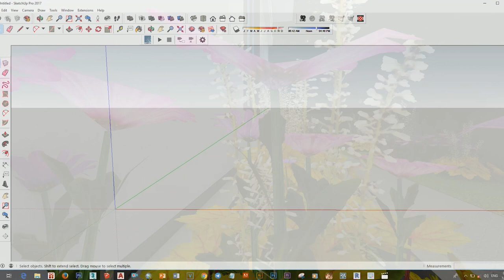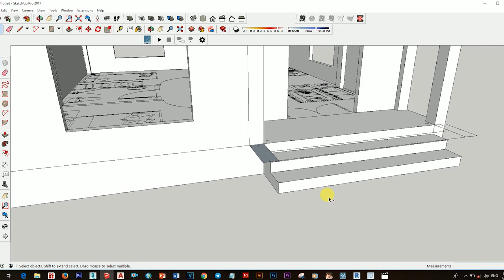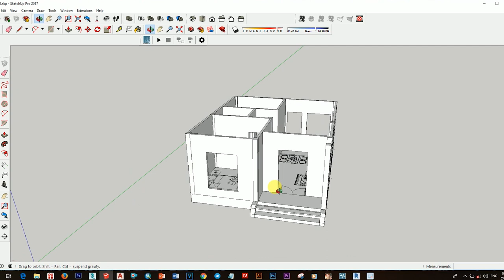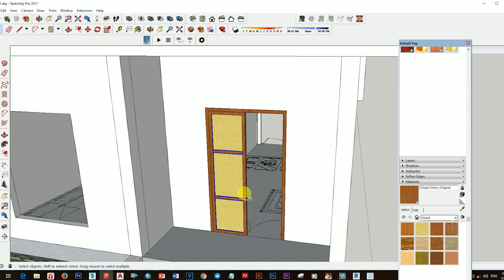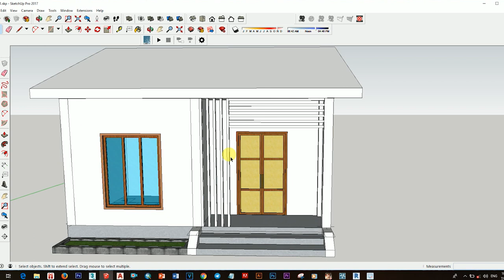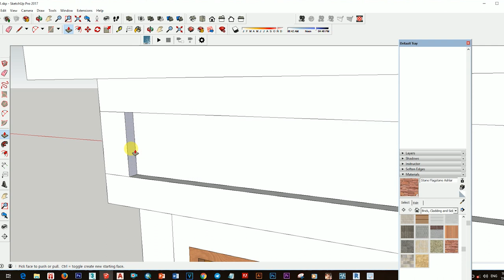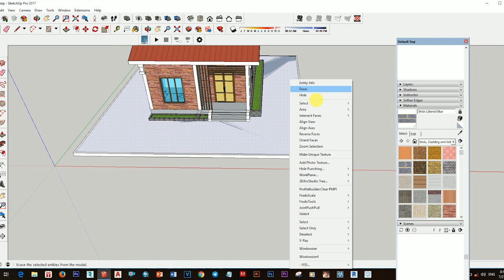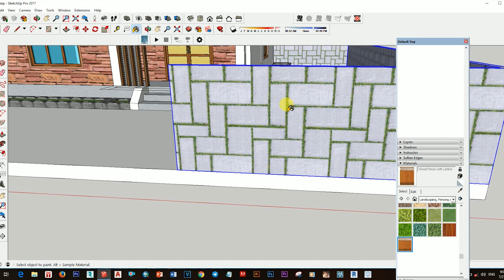2 Bedrooms Small House but Beautiful 6m x 7m, Sketchup Speed Drawing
2 Bedrooms Small House but Beautiful 6m x 7m, Sketchup Speed Drawing

អរគុណសម្រាប់ការទស្សនាវីឌីអូនេះសូមជូនពរអោយអ្នកទាំងអស់គ្នាទទួលបានជោគជ័និងមានសុខភាពល្អនិងទទួលបានចំណេះដឹងកាន់តែច្រើនជាងមុន
សូមអភ័យទោសរាល់កំហុសឆ្គងដោយអចេតនា
អ្វីដែលធ្វើក្នុងវីឌីអួទាំងអស់គឺគ្រាន់តែចង់អោយអ្នកទាំងអស់គ្នារីករាយ និងទទួលបានចំណេះដឹងពីវាតែប៉ុណ្ណោះ